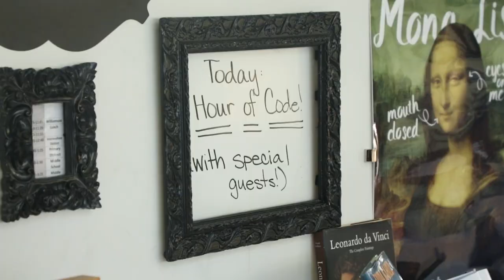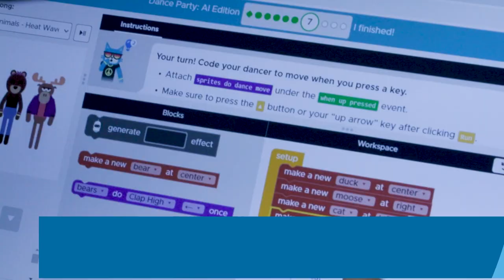School Beat - Hour of Code